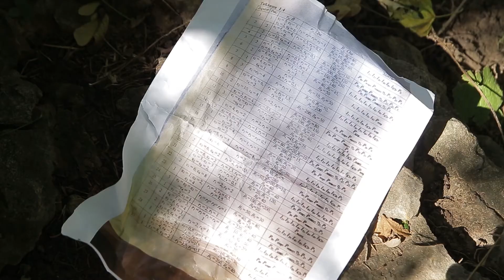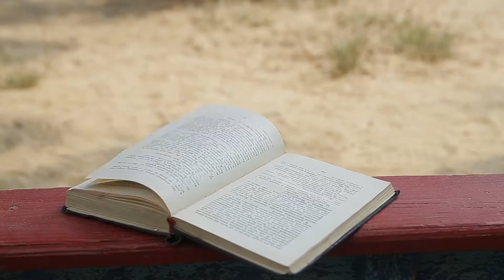"Охота на лис"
"Охота на лис" - короткометражный фильм детской кино школы "KINOSTART" и кино школы имени Веры Холодной!